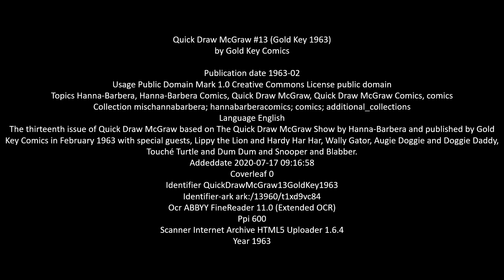20C Comics: Wally Gator from Quick Draw McGraw #13 (Fun-Type Roundup)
The Wally Gator story from the thirteenth issue of Quick Draw McGraw (Fun-Type of Roundup) based on The Quick Draw McGraw Show by Hanna-Barbera and published by Gold Key Comics in 1963.